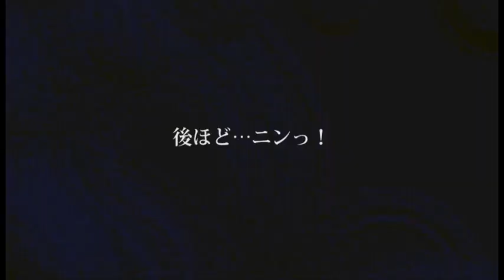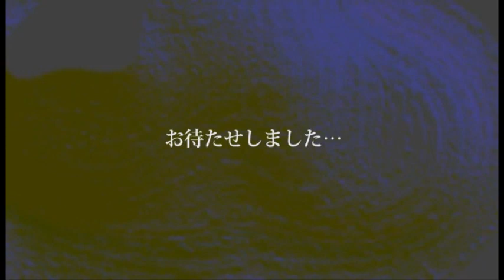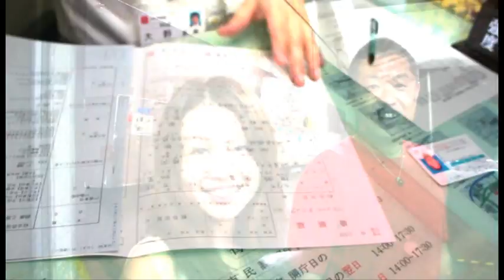結婚式プロフィールムービー 棚瀬康麿＆知里 2010NOV13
二人の歩んできた道のりと生い立ちをファイルしました。
二人の笑顔に注目。ラスト曲は新婦ちぃちゃんが大好きな
CARAVAN。
テーマは造語ですが「FATHOPE INCLUDE」。
二人の人生は限りなくでっけー希望と共に...
PRODUCED BY SignaL岐阜。